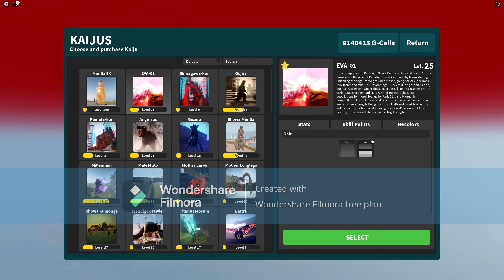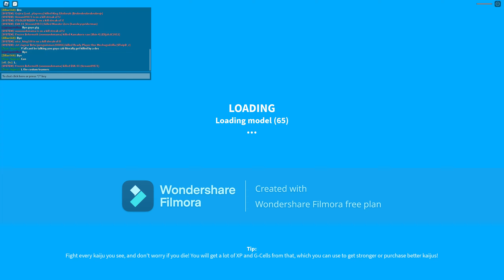How strong is a level 25 Eva-01? I Kaiju Universe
Today im going to show you guys how much of a chance a level 25 Eva-01 can do!